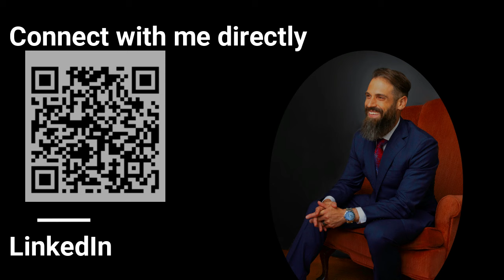How to Build Resilient Teams in 2024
It is 2025. While technology is making things easier, it is also complicating our vision of the future. YouTube allows us to communicate in both long and short-form capacities. ChatGPT is continuing to break through into more people's lives every day, including my own! Remote work and changing working conditions continue to rattle our sense of what it means to be a team. Can we function as a team the same way in 2025 that we did in 1905, 1955, or even 2005? Can we build teams using the same principles in 2025? With all of the chaos amid the technological marvels we are experiencing it can be hard to get back to the basics and remember that no matter what, at the end of the day, we are just people. We are just people living together, working together, communicating and striving to make the world a better place. Dr. Gene Coughlin and I discuss how we can continue to build resilient teams, perhaps stronger than ever before even as we progress forward into the great unknown.
Learn more about Dr. Gene Coughlin's program - Resilience Building Leader Program - RBLP